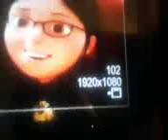321 Penguins! Trouble On Planet Wait-Your-Turn Mom Sounds Like Sully Margo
From the Creators of
VeggieTales
Taken From
321 Penguins!
Trouble On
Planet Wait-Your-Turn 2002 DVD Warner Home Video Print
2000 Big Idea Productions, Inc.
(Chuck E, Cheese’s Video ShowTapes Stage 2000
VeggieTales & 321 Penguins! Version)
Larry-Boy Theme Song 1997
from
VeggieTales
More
(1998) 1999 VHS Lyrick Studios Print
VeggieTales
Larry’s Favorite Stories 2000 VHS Lyrick
Studios Print
Sounds Like Sully from
Monsters, Inc. 2002 DVD Full Screen
2002 VHS
Sounds Like Margo from Despicable
Me
Minion Mayhem
Universal Studios
Hollywood 3D Ride
Preshow Ride
Universal Studios
Hollywood
Meet
Gru Minions Kevin
Meet Edith Minions Stuart
Universal Studios
Orlando Resort
World of Color
2010
Woody & Buzz
Lightyear
Gamma Quadrant
Sector 4
Buzz
Video Game
(Star
Wars
Sound Effects)
Aliens
Finding
Nemo WALL-E & Toy
Story
Disney
California Adventure